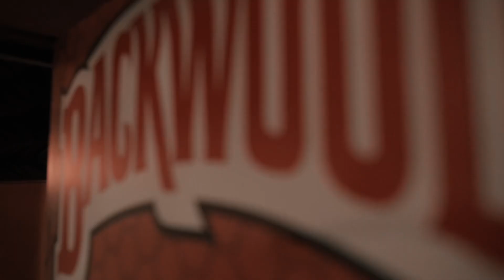Young Feezo, Royal Ru, & Sammy Sosa - “Got Da Sauce” (Official Music Video)